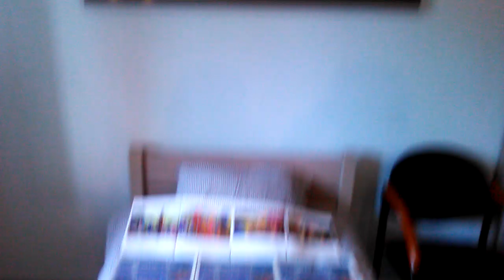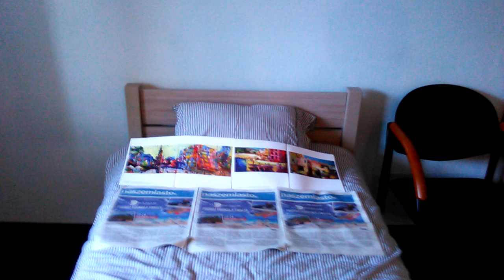W RADIU:FAUSTYNA KOWALSKA,KTÓRA POGODZI WAS WSZYSTKICH